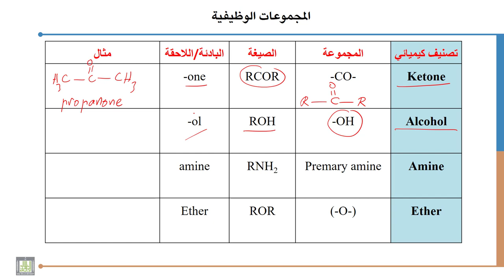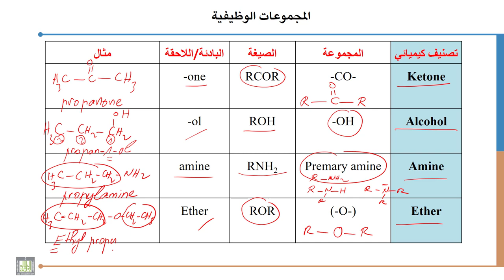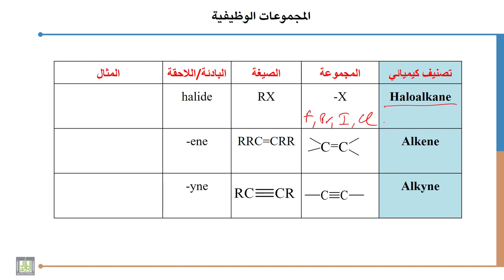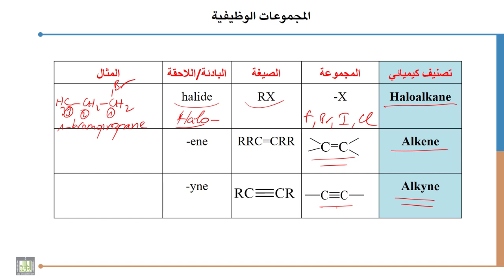كيمياء عضوية - 1 | 3-7 | المجموعات الوظيفية - 2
الوحدة 3 : التسمية النظامية للهيدروكربونات الأليفاتية و المجموعات الوظيفية
و درجة عدم التشبع
الدرس 7 : المجموعات الوظيفية - 2